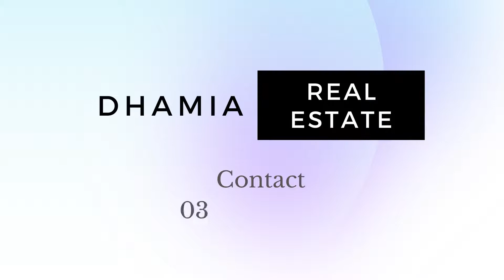Brand New House Available For Sale In Gulshan-e-iqbal block 5,Karachi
Brand New 240yrds House in Gulshan-e-Iqbal Block 5

Vip Location of Gulshan-e-iqbal block 5
Near to main road
East open
Ground floor-3 bedrooms attach bath drawing dining and kitchen
1st floor-3 bedrooms attach bath drawing dining and kitchen
2nd floor-2 bedrooms attach bath drawing dining and kitchen
Demand Rs6cr 20lac
Ideal location
240yrds house
Ground plus 1 house
Gulshan block 5

A modern lifestyle awaits you in Gulshan-e-Iqbal Town. You can be the proud owner of your 240  Square Yards sized property today with several options to choose from. Buying this property for sale should be a good investment decision. This house is ideally located in Gulshan-e-Iqbal Town Karachi. At the price of Rs 62,000,000, nothing can beat this offer. Start exploring property options today in the bustling city of Karachi that provides modern facilities and infrastructure.

You don't have to worry about space anymore with the expansive sitting room that is part of this property.
You can hang out in the vicinity while you wait.
Keeping your surroundings clean with proper waste disposal system.
If you have a large friend's circle, you don't have to worry about entertaining them, as the property features a luxurious drawing room.
A dedicated dining room like the one with this house makes mealtimes more special and fun.
A spacious laundry room is part of the bungalow where you can install your washing machine.